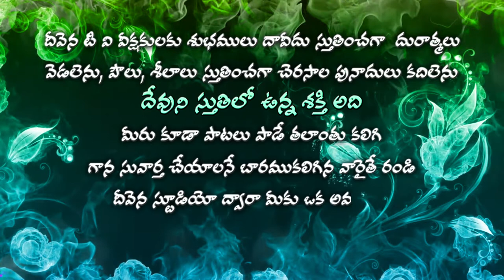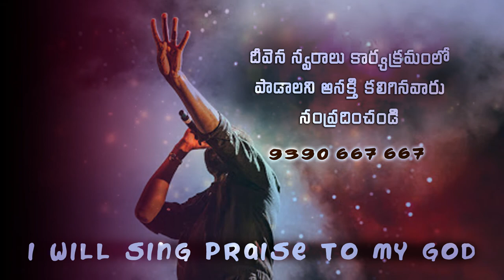కమనీయమైన నీ ప్రేమను Bro.Moses Garu Deevena Swaralu 47